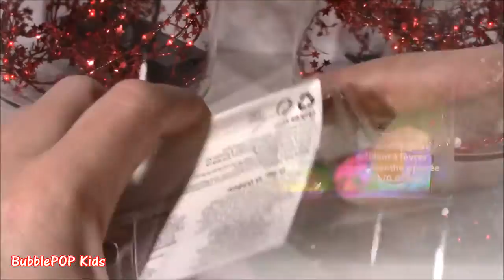HOLIDAY Pucker POPS! 7 Yummy Scented Squishy Keychain LIP BALM POPS! Gingerbread Lip BALM! SHOPKINS!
Hi Guys!  In this video weopen soo many cute holiday PUCKER POPS!  Christmas Tree, Gingerbread girl, even a hot cup of cocoa!  Soo much FUN! SHOPKINS too! ENJOY!

UciLZrvlZPLQvOUaq7e-HPFw4ZL